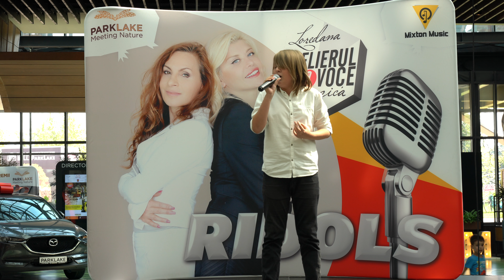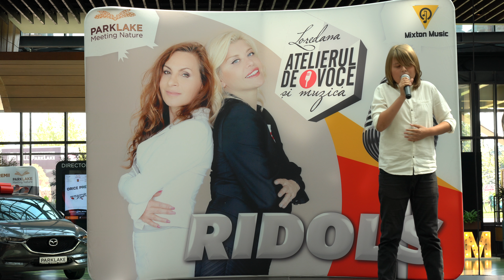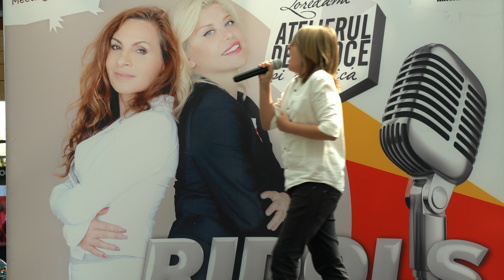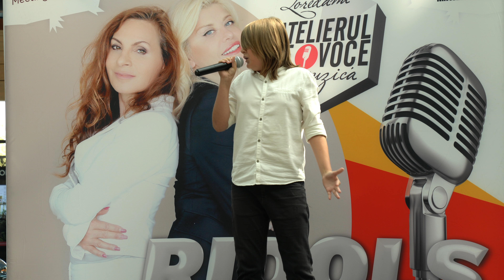Stoica Eduard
Semifinalist RIDOLS Stoica Eduard